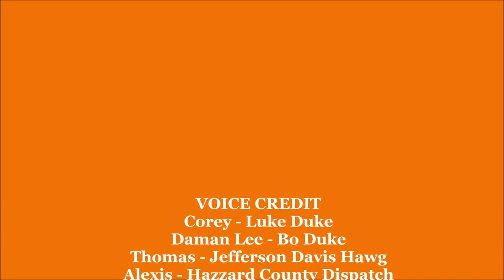General Lee RC Car episode 1: "The Dukes of Hazzard County"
The Duke boys show some Southern Hospitality to a moonshiner from New York.  This is a 1/10 rc car (a modified "General Lee").  This General was modified by Dave the RC Charger Guy.